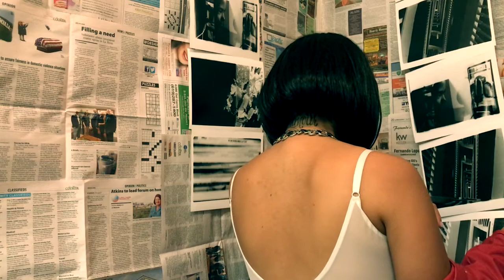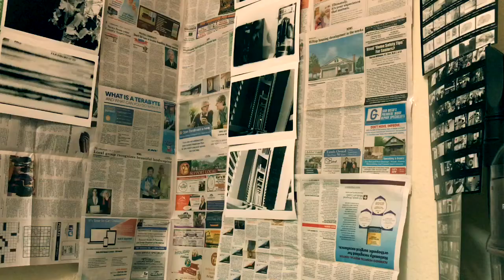The Femme Avec The Cam by Sarai Joli | 2-min short film.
Here’s a very short film I shot , all improv.
Should I make it a series?

Background: I play a French speaking investigative journalist who is ready for change, she wants a break from photographing reality. she wants to be American photographer and go take photos in the club.